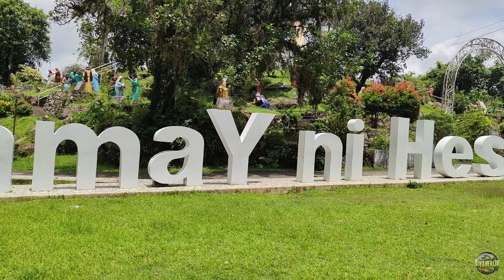KAMAY NI HESUS | LUCBAN QUEZON | LONG RIDE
Biglaang Ride nanaman heheh Lucban Quezon, Kamay ni Hesus